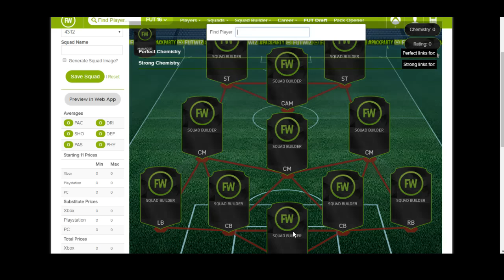FIFA 16: 100K FUTTIES HYBRID SQUAD BUILDER FT. FUTTIES CALHANOGLU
GK SORRENTINO - 19K
LB GAYA - 0.9K
CB MUSTAFI - 1.3K
CB CHIELLINI - 19K
RB LICHTSTEINER - 1.1K
CM KHEDIRA - 2K
CM BENDER - 0.9K
CM KROOS - 13.75K
CAM FUTTIES CALHANOGLU - 35K
ST HERNANDEZ - 2K
ST (HULK) VOLLAND - 0.8K

Twigg